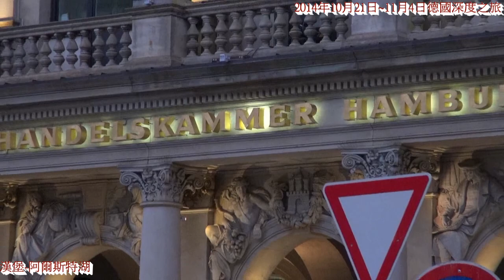D12 2014年10月21日~11月4日德國深度之旅 漢堡阿爾斯特湖 配樂德國流行歌曲 烏特科得寶與基督教萊斯演唱 在柏林的屋頂 痕跡